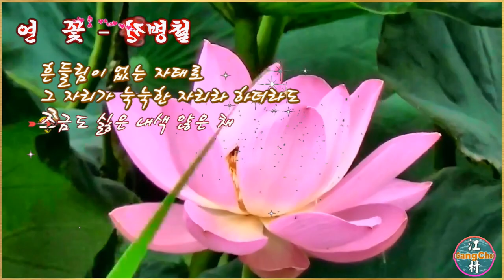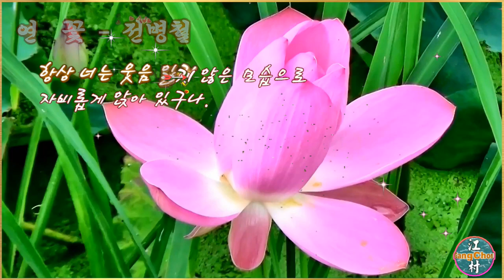영상시(연 꽃 - 전병철)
전병철 시인의 詩 “연꽃“을 영상시로
제작( 詩에 효과를 삽입)하였습니다.